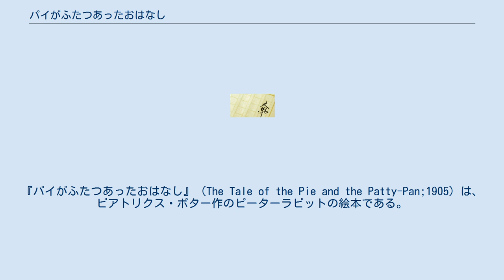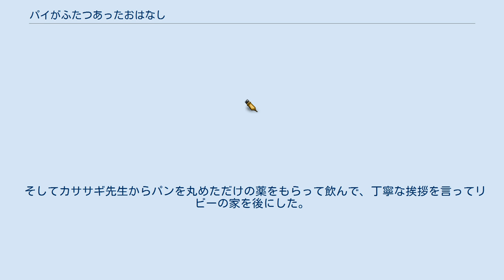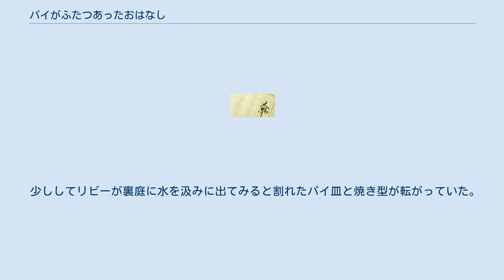パイがふたつあったおはなし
ビアトリクス・ポターの本
『パイがふたつあったおはなし』（The Tale of the Pie and the Patty-Pan;1905）は、ビアトリクス・ポター作のピーターラビットの絵本である。
 猫のリビーが犬のダッチェスをティーパーティーに招待する手紙を送った。
そこにはパーティーにパイを振舞う旨が書かれており、リビーをディナーに呼ぼうとしていたダッチェスはティーパーティーに参加する旨の手紙をリビーに送る。
 リビーが自分の食べられないねずみのパイを出すのではないかと心配したダッチェスは、自分がブリキの焼き型を入れて用意していた子牛とハムのパイをリビーのパイと入れ替えてしまうことを思いつく。
一方リビーはダッチェスからの返事を受け取るとすぐにねずみとベーコンのパイをオーブンで焼き始めた。
 リビーが使っていたオーブンは2段になっており、上の段はリビーのパイには火が強すぎたため、リビーのパイは扉を開けるのに力が要る下の段に入れられた。
そしてリビーはパーティーの支度を整えて、他の食材をいとこのタビタの店に買いに出かけたが、その道の途中でダッチェスに会う。
 2人は会釈だけで別れるが、ダッチェスはリビーの姿が見えなくなるや否やリビーの家に向かって走り出す。
買い物を終えて帰宅したリビーは裏口の方で物音を聞く。
不審に思ったリビーは家の様子を確かめて回るが、いろいろな箇所が出かける前と変わっていた。
 一方ダッチェスは自分のパイをリビーのオーブンの、ちょうど良い具合に暖まっていた上の段に入れて家に帰り、ねずみのパイがどこにあるのか気にしつつも、パーティーに出席するための身支度を整えてから改めてリビーの家に向かった。
ティーパーティーが始まり、パイが出される。
ダッチェスは出されたパイをすぐに平らげてしまい、パイ皿の中に焼き型を探し始める。
 ダッチェスがパイを用意したことを知らないリビーは、機嫌を悪くしてパイの中には焼き型は入っていないと言うが、ダッチェスは自分が（自分の用意したパイの）焼き型を飲み込んでしまったと思い、具合が悪くなってしまう。
そしてリビーに医者のカササギ先生を呼んでくるように頼む。
 リビーが出かけている間に、ダッチェスはオーブンの方から何かが焼ける音が聞こえてくるのに気付き、オーブンの中を確かめる。
するとそこにはちょうど美味しそうに焼けたダッチェスのパイがあり、良い匂いを放っていた。
そこでダッチェスは自分が焼き型ではなく、ねずみのパイを食べたので気分が悪くなったことに気付く。
ダッチェスにとってこのことを話すのはあまりに極まりが悪かったので、ダッチェスはパイを裏庭に出しておき、後で取りに来る事にする。
 そしてカササギ先生からパンを丸めただけの薬をもらって飲んで、丁寧な挨拶を言ってリビーの家を後にした。
少しして戻ってきたダッチェスが裏庭を覗き込んでみると、カササギ先生と子ガラスたちがパイを啄んでいた。
それを見たダッチェスは恥ずかしくなって何も取らずに家に帰った。
 少ししてリビーが裏庭に水を汲みに出てみると割れたパイ皿と焼き型が転がっていた。
それを見たリビーは驚き呆れ、ティーパーティーには今度からいとこのタビタを呼ぶことにした。